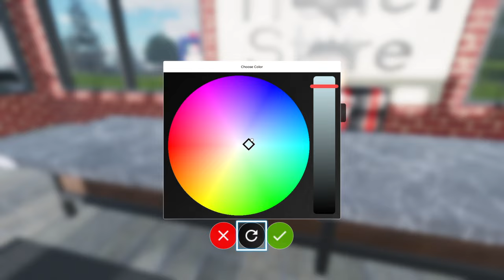Repoin a vehicle in Roblox